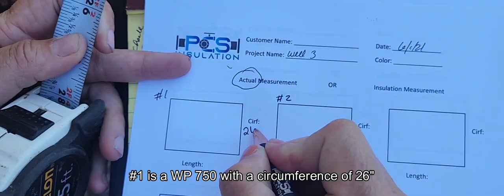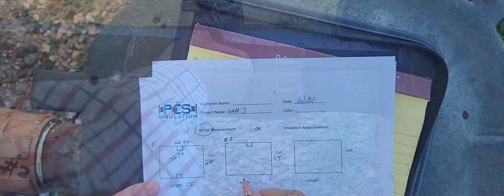How To Measure Removable Insulation Blankets - Beginner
How to measure fittings for removable insulation blankets.